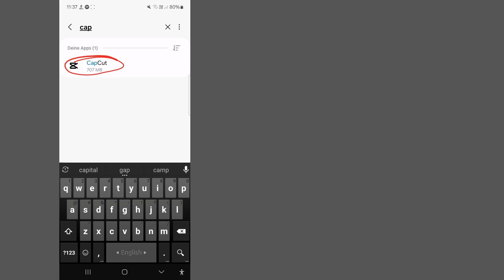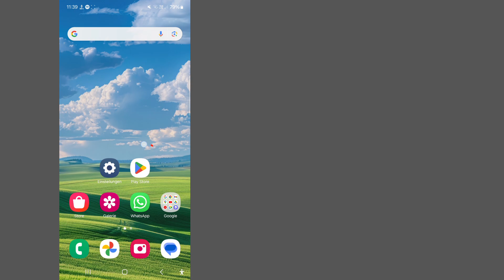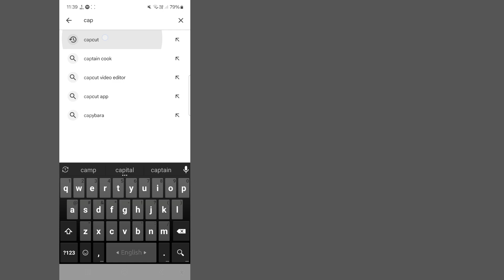So beheben Sie das Problem mit dem Capcut-Sicherheitshinweis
So beheben Sie das Problem mit dem Capcut-Sicherheitshinweis || Problem mit dem Capcut-Sicherheitshinweis lösen

Hallo Freunde,
In diesem Video zeige ich Ihnen den Capcut-Sicherheitshinweis, das Capcut-Problem, das Capcut-Hinweisproblem, die aktuelle Version der App ist nicht sicher, Capcut, Capcut-Sicherheitshinweisproblem, Sicherheitshinweis Capcut, Sicherheitshinweis Capcut-Problem, Capcut-Sicherheitshinweis, Sicherheitshinweis zur Capcut-Videobearbeitung, wie man den Capcut-Sicherheitshinweis behebt, wie man den Capcut-Sicherheitshinweis löst, wie man den Capcut-Sicherheitshinweis entfernt, das Problem mit dem Capcut-Mod-Sicherheitshinweis, das Problem, dass Capcut nicht funktioniert, das Problem, dass Capcut nicht geöffnet werden kann, Capcut-Fehler

Wenn Sie Fragen haben, lassen Sie es mich bitte unten kommentieren?